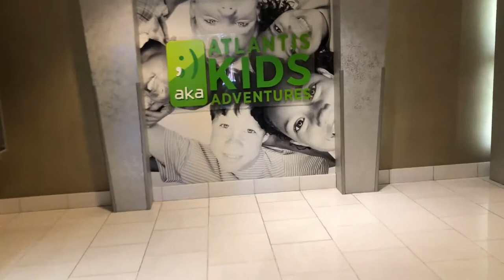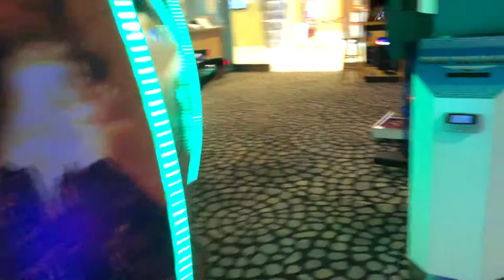Atlantis’ Gamer’s Reef arcade in The Royal Towers - Walkthrough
Here is a walkthrough at the Gamer’s Reef arcade located in The Royal Towers at Atlantis Paradise Island, Bahamas.

Come check this one out!😁